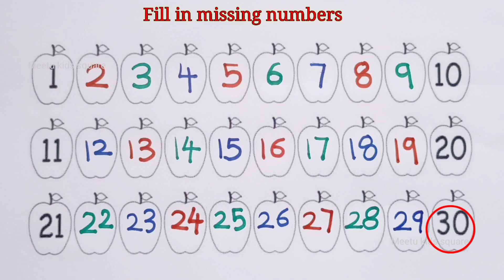LKG Maths Worksheets CBSE Counting LKG Worksheets Maths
LKG Worksheets PDF
LKG worksheets English
Lkg maths
LKG Math Worksheets PDF
Counting LKG Worksheets Maths
LKG Class Worksheet Hindi, English Math
LKG Maths Worksheets CBSE
Live worksheet for Ikg Maths
LKG Maths Addition Worksheets PDF
LKG Worksheets English CBSE
LKG Worksheets English Alphabets PDF
Worksheet for LKG Hindi
LKG Maths Book
Math Game Worksheet
Math
Shapes
Worksheet
3rd grade math worksheet
Nursery math worksheets PDF
Maths for 5 year olds worksheets pdf
Kindergarten math Workbook
Preschool worksheets
Kindergarten Math Worksheets Addition
Math worksheets for Kindergarten addition
and Subtraction
Math for kindergarten
Nursery worksheets English
free preschool worksheets age 3-4
Maths worksheet for Class 1
Kg 2 maths worksheets pdf
Free Kindergarten worksheets
180 Days of Math for Kindergarten PDF
UKG English worksheet
UKG Maths Worksheets PDF
UKG Maths Worksheets Free
UKG Worksheet PDF
Maths worksheet for UKG CBSE pattern
What to teach to UKG students in maths?
How many worksheets are there in UKG class?
How do you teach addition for Ukg?
How do you teach Ukg numbers?
How do I teach my Ukg child at home?
What is the Ukg syllabus?
What is UKG full form?
What should I teach my UKG student?
How do you prepare a kindergarten worksheet?
What is EVS subject in UKG?
Which board is best in India?
What is UKG English?
Table Worksheet for UKG
English worksheet for UKG CBSE pattern
Live worksheets for ukg Maths
UKG maths worksheets number names
Printable Worksheets for UKG
UKG Maths worksheets subtraction
LKG Maths worksheet
Live worksheet for ukg Maths addition